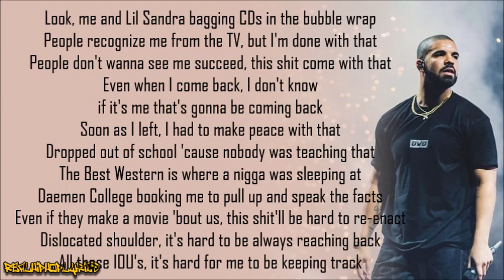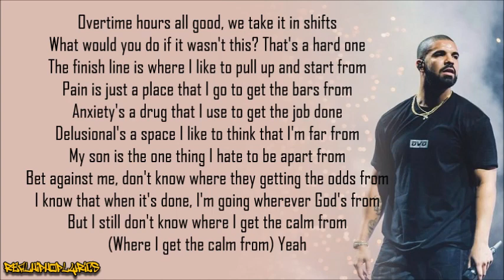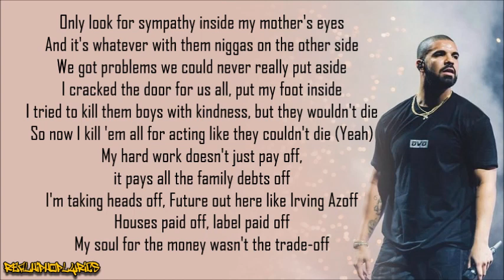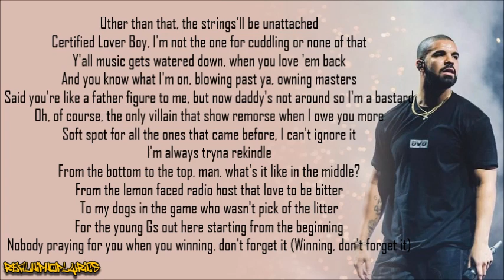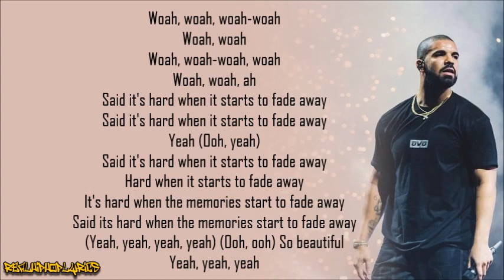Drake - The Remorse (Lyrics)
Artist/Group: Drake
Album: Certified Lover Boy
Released: 2021
Label: OVO/Republic